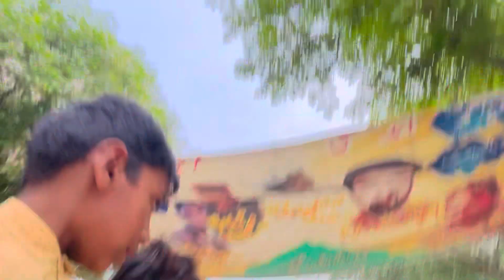Bachon ka Vlog 😱😱 | Umair Yasir Wattoo Vlogs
Umeed krta ho sab khiryat sy ho gay.Ajj hum ny apnay hamsayo ko halwa dia or video bhi bnai.Apko hamara vlog kesa laga.Agr acha lage to hamre youtube channel ko subscribe zaror kr dy.